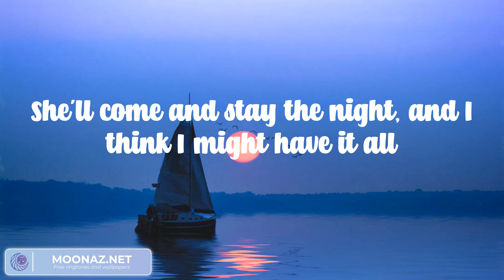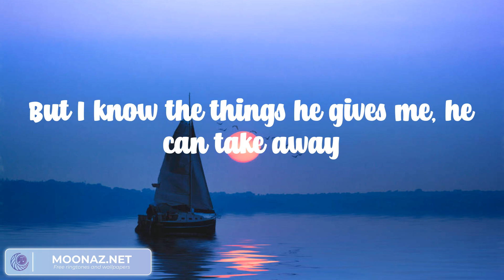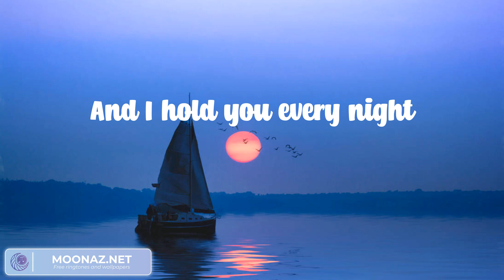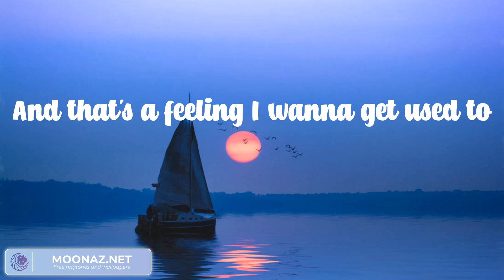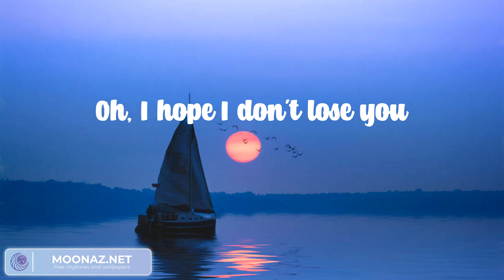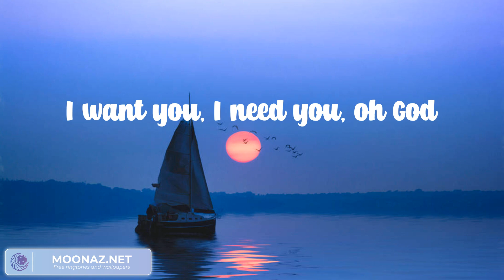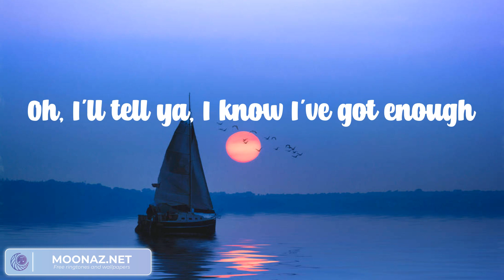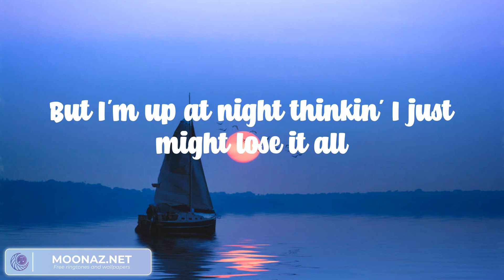Beautiful Things - Benson Boone (Lyric video)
Lyrics:

Mmm
Please stay
I want you, I need you, oh God
Don't take
These beautiful things that I've got
Please stay